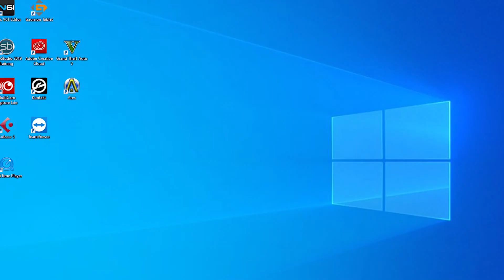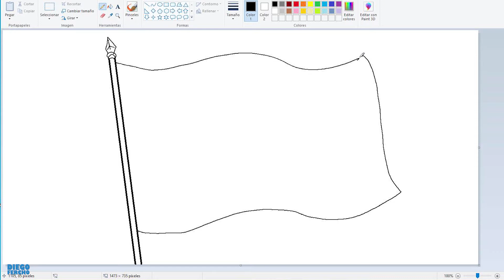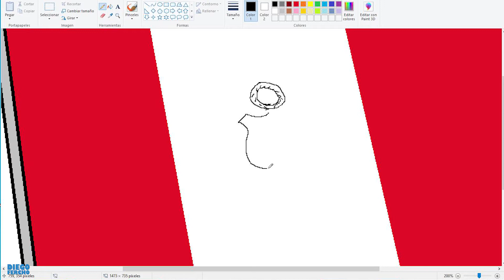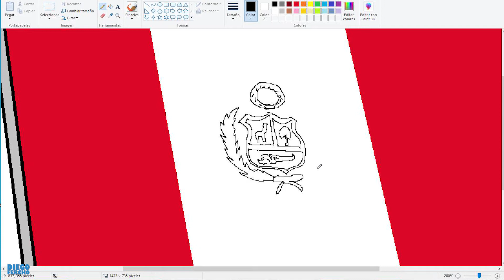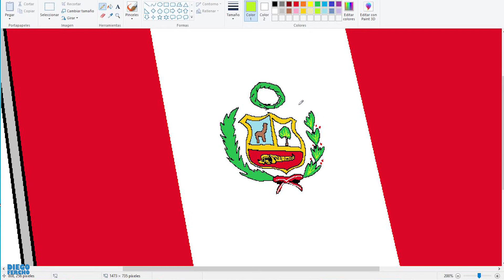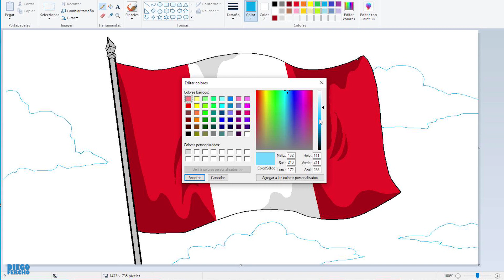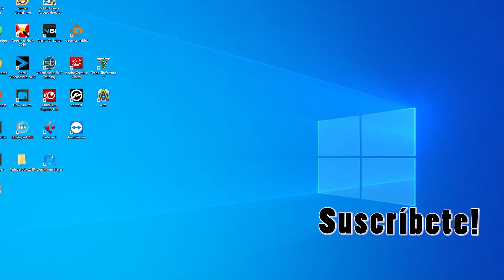Aprende a dibujar la Bandera nacional del Perú en PAINT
Hola, bienvenido a este canal, aqui encontraras todo tipo de dibujos hechos en computador, en aplicaciones como MS Paint, KRITA, GIMP, Adobe Photoshop, e Illustrator, entre otros.